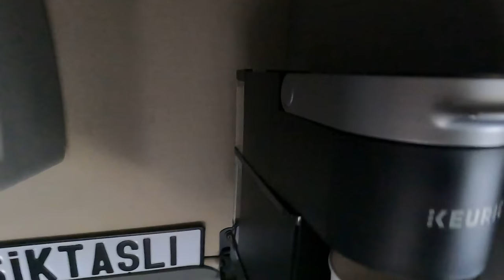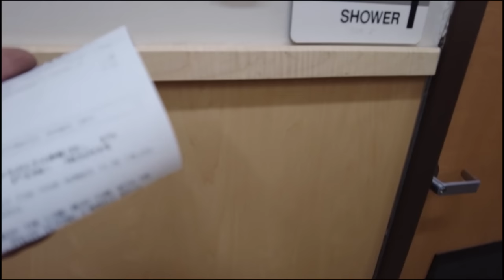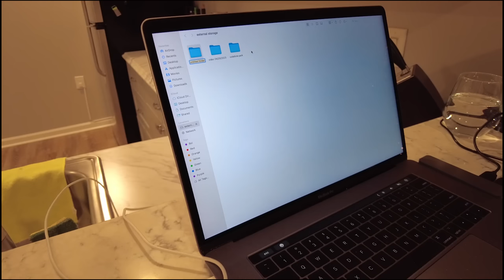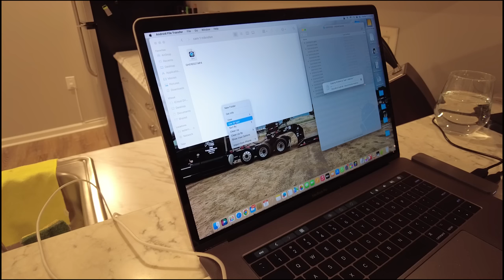ABD Vatandaşı Olmayan Tırcı Olabilirmi?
Merhaba Dostlar Ben Mehmet UZUN

Yine Yeniden Yeni bir Videoyla Karsinizdayim Hepinize Keyifli Seyirler Dilerim...